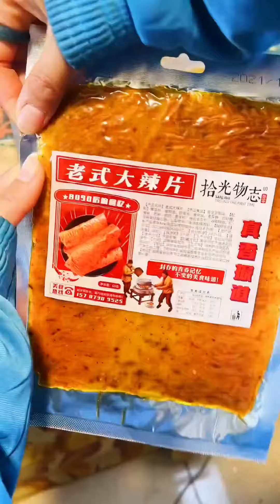二妮小賣部換大辣片！老式大辣片麻麻辣辣，5毛一包饞死了！【小卖铺老板娘】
二妮小賣部換大辣片！老式大辣片麻麻辣辣，5毛一包饞死了！【小卖铺老板娘】👧一名小賣舖的老闆娘